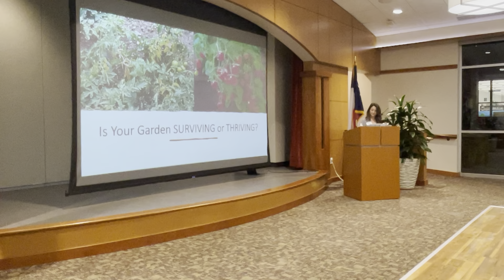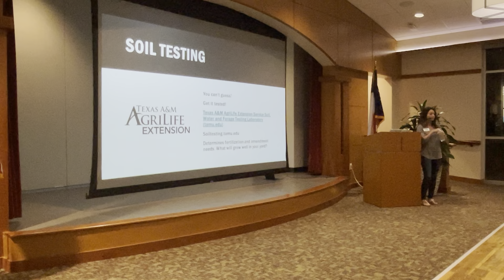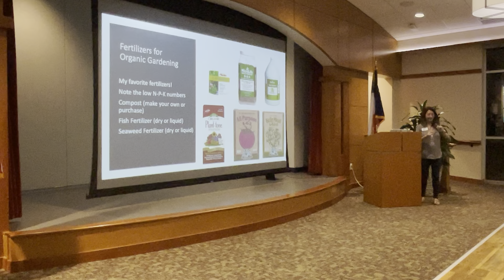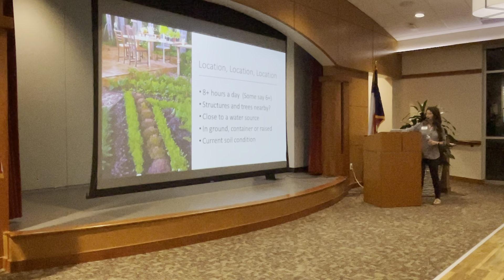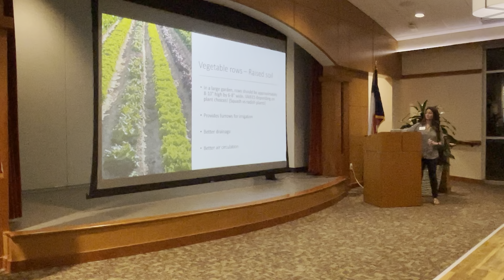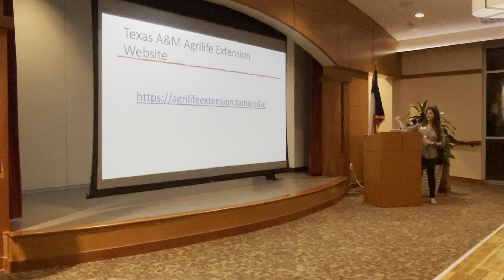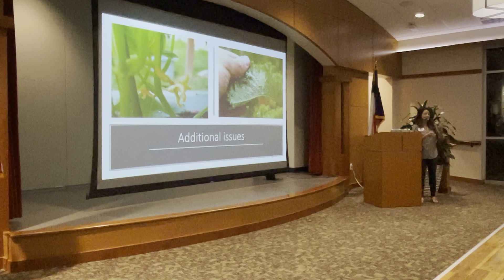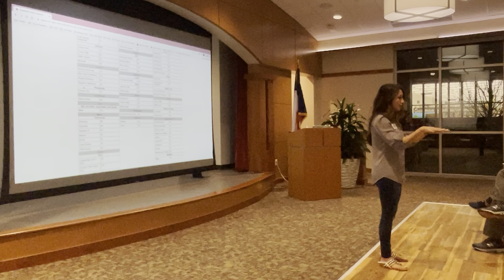Vegetable Gardening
Have you wanted to plant a vegetable garden, but don’t know where to start?  Keep Grapevine Beautiful’s February ECO Talk speaker Loretta Bailey will tell you the type of plants to choose, soil preparation and other valuable details to have a thriving vegetable garden. You’ll be ready to plant this Spring!